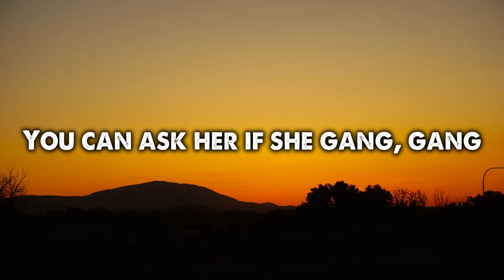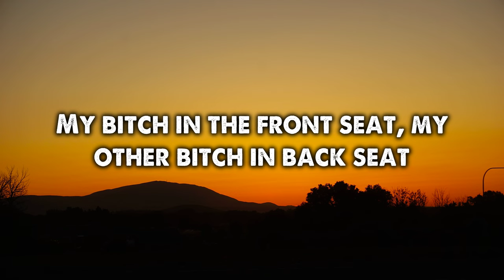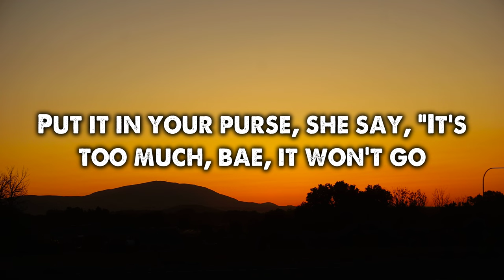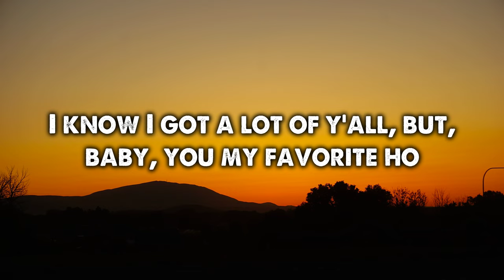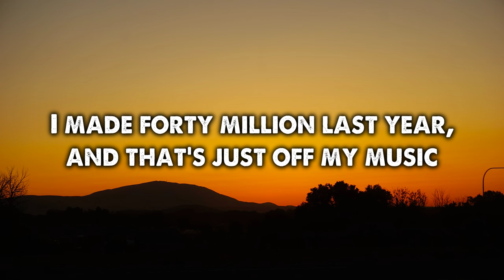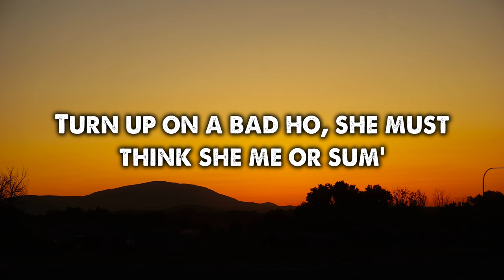Nardo Wick - Me or Sum (Lyrics) ft. Future & Lil Baby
[Intro: Future]

Run it up, check up with Prada
You runnin' your racks up, I'm proud of you
All bad bitch eat seafood
Postin' the devil, she thinkin' she me or sum'
She the truth, real on
But on the weekends, she lovin' my crew

[Verse 2: Nardo Wick]
She said she got a man, I act deaf, I don't hear her
Come in girl, stop playin', let me put in your liver
Eat what's in my pants, baby, don't gotta go to dinner
She just put her hair on, she just think she flee or somethin'
Nardo hit that G spot, when she scream, I know she comin'
I think I'm a lover boy, send to your boys like LVs
Too much, bae, it won't fold, too much, I'm gon' tote"
I know I got a lot of y'all, but, baby, you my favorite hoe

Got that check for real, went Audemar baguette and bought my boo one
Think my favorite card's my blue one, pop that shit for real, I do this
Put my heart inside my safety deposit box 'cause I ain't gon' use it
I make forty million last year and that's just off my music
She got all them braces up her arm, look like she me or somethin'
She get new Chanel whenever she want like it's free or somethin'
Excuse my French, I'm sorry, momma, this Phantom is five hunnids
N*ggas don't want war with us, I spin until my last hunnid, yeah

Dressin' like she tacky, now she think she me or sum'
Keep the extendo in the bag, now she think she me or sum'
Bust down an Audemar, now she think she me or sum'
Bitch don't need a stylist, she must think she me or sum'
Turn up on a bad hoe, she must think she me or sum'
Diamonds on the rings and the chain, think she me or sum'
Posted up, runnin' with the gang, think she me or sum'
Flawless, Freebandz gang, reppin' like she me or sum'

[Outro: Future]
Mm, Pluto
Wicked